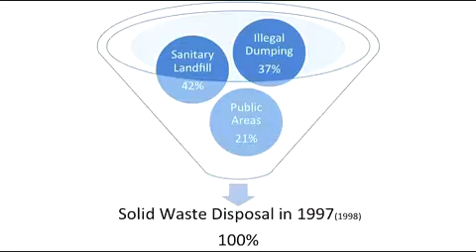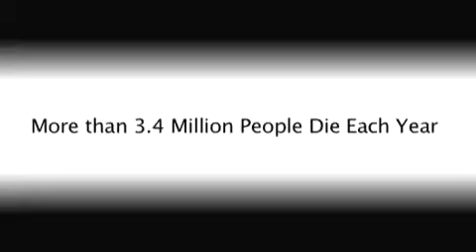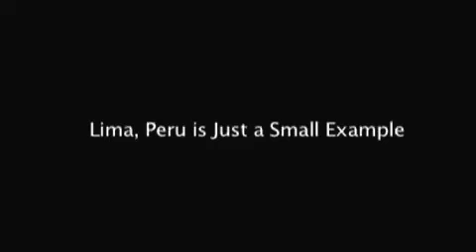Kristi-Lyn Pollock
S12Geog322_kpollock.mp4